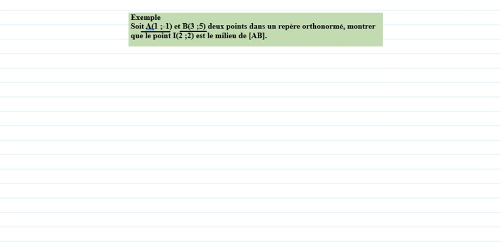3 2 Coordonnées du milieu